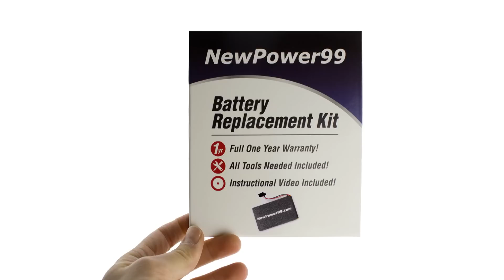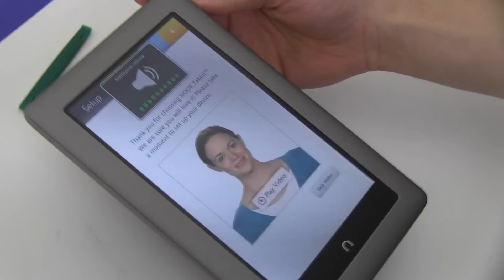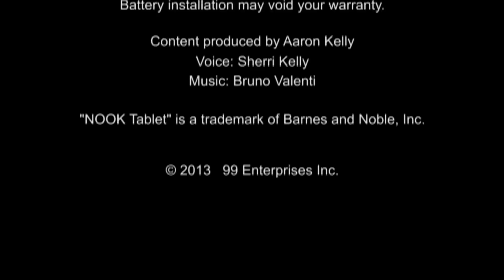How to Replace The Barnes & Noble NOOK Tablet Battery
Part of the Complete Installation Kit from NewPower99.com, available this video provides a step by step demonstration of the procedure for replacing the battery in your Barnes and Noble Nook Tablet . The Installation kit contains a new high capacity battery, battery installation video, and necessary tools for battery replacement. Includes one year money back guarantee!